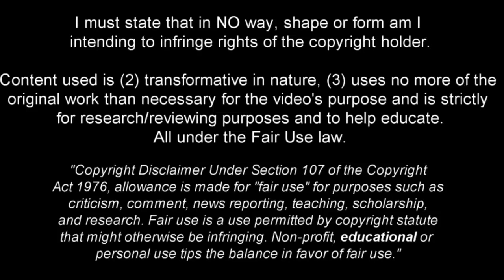Igoh Ogbu | Powerful defender 2024 •